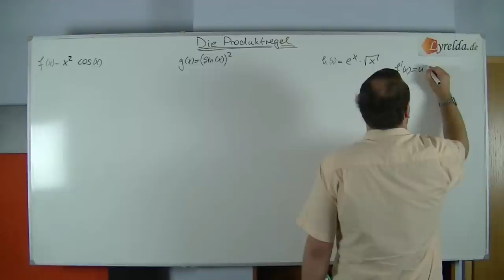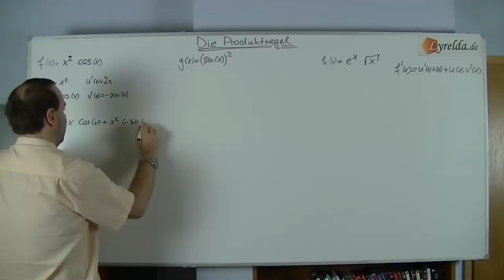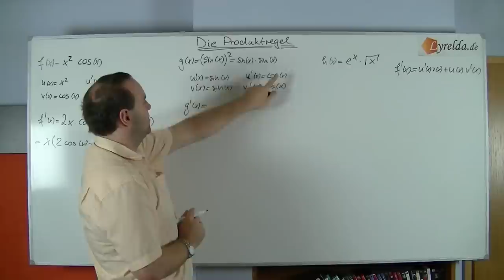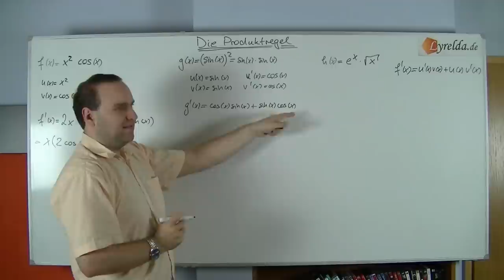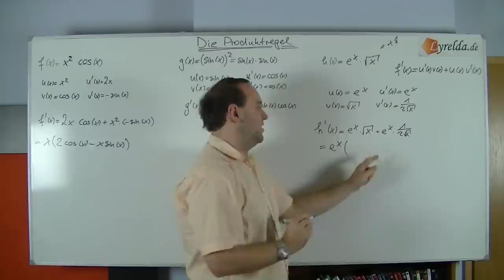Produktregel-Aufgaben - Lyrelda.de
LyreldaHD